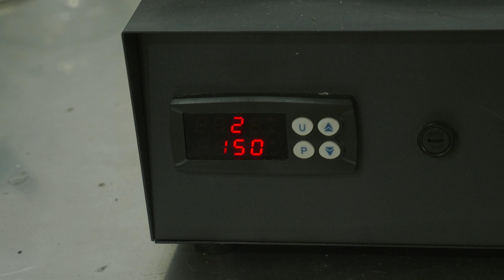Melting Copper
in this Video i melting crap and old  Copper jewelery and Projects  for a Peace of Copper  because i need that for Other Projects .
If you want to support me and my YouTube channel, here is my shop where you can buy my jewelry